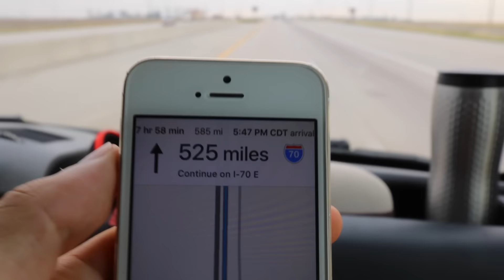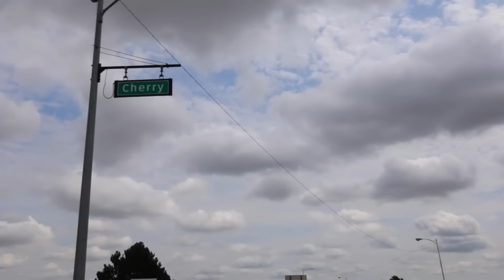She's having CONTRACTIONS!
Episode 226
Filmed Friday August 26, 2016

CONTENT
Stumptown
Sbux Half and Half
Amazing Hospitality
Kansas
Pizza hut Lunch Buffet
Labor Phone Call
Kansas City
Josh and Gina's House
Shabbat/Road Trip Wrap Up